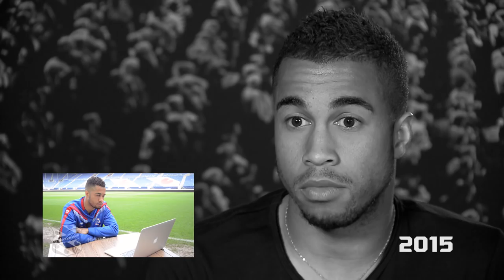1 jaar later: Pele van Anholt